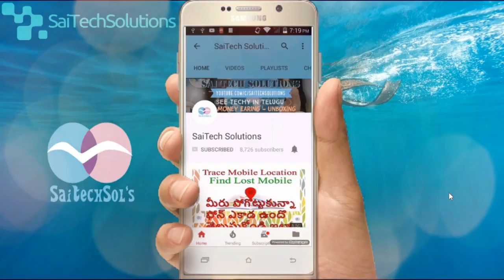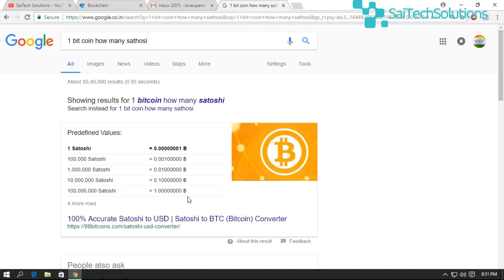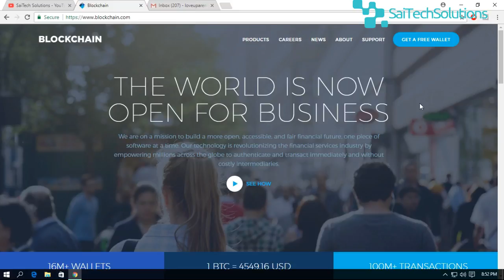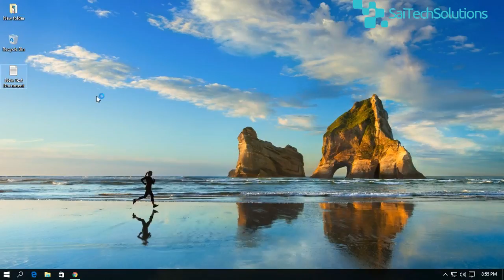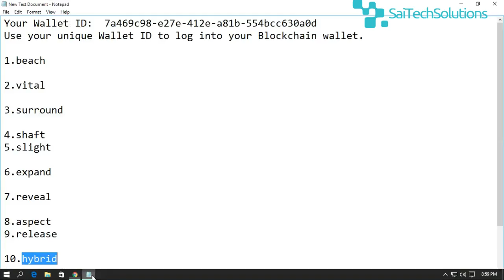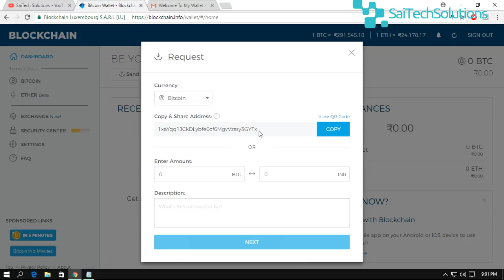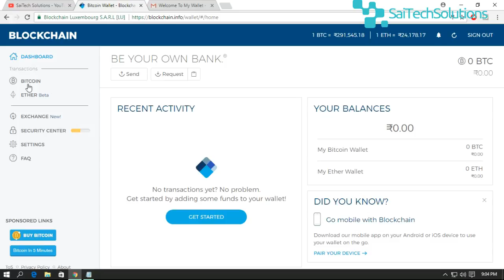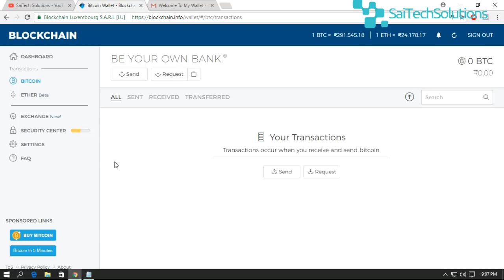how to create bitcoin wallet address - what is bitcoin and bitcoin value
how to create bitcoin wallet address   what is bitcoin   bit coin value bit coin is having great value when compared to other currencies 1 bit coin is equal to 10000000 sathoshi and 1 bit coin is equal to 400000 /- in indian currency and according to surveys bit coin value may increase up to 900000 /- by 2020 so guys i request you to focus on how to earn bitcoins so in comming videos i will tell you about how to earn bitcoins and bitcoin earning websites it has been very simple to earn bitcoins so in order to store bitcoins you must have wallet that means purse so i will show you in this video how to create bitcoin wallet in online and the website name is blockchain in this website you can send bitcoins or receive bitcoins or you can also buy or sell bitcoins and this blockchain is having huge amount of security no other website is having such a huge security so for this reason i am telling you about this block chain website so guys let us watch the video for free how to create bit coin wallet address what is bit coin and what's the value of bitcoin

 Copyrights
Copyright Information: